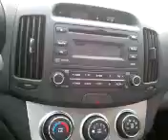kicker comp 12in